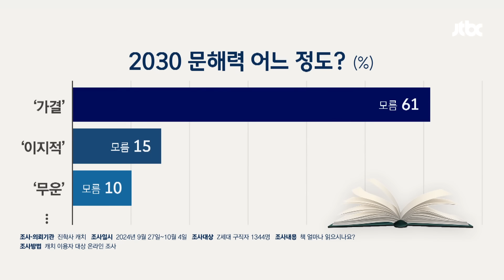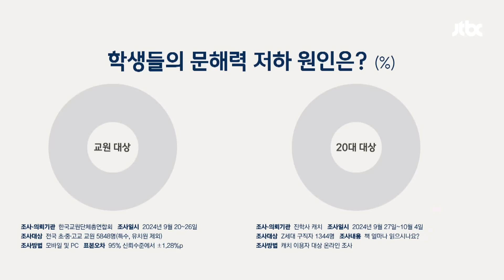"선생님 왜 욕해요" 학생 말에 '멈칫'…또 불거진 문해력 논란 / JTBC 뉴스룸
'사건의 시발점이다' 이런 선생님 설명에 학생들이 왜 욕을 하냐고 반문했고, '금일 행사가 열린다'고 하면 금요일인 거냐는 반응이 나왔다고 합니다. 젊은 세대들의 문해력 논란이 최근 또 불거졌습니다.